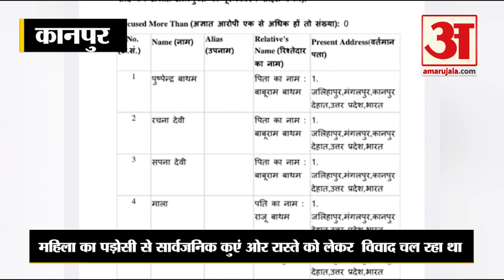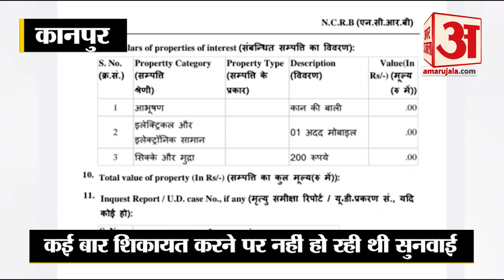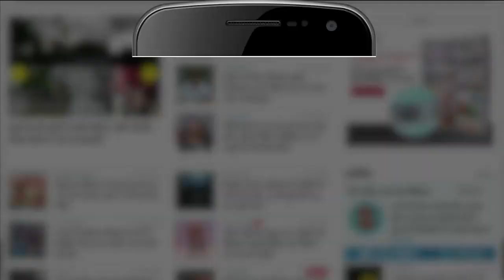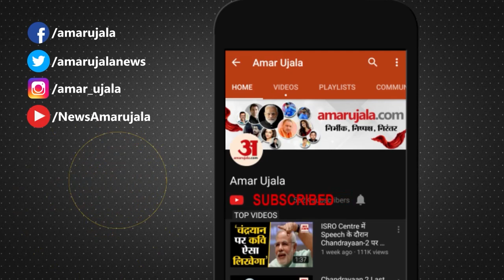kanpur News: प्रशासन के रवैये से परेशान महिला ने आग लगाने का किया प्रयास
कानपुर देहात में मानो ज़िला प्रशासन से लोगो का भरोसा उठ सा गया हो। प्रशासन के ढुलमुल रवैये से तंग आकर एक महिला ने पुलिस के सामने तेल डालकर आग लगाने की कोशिश की हालांकि महिला पुलिसकर्मियों की सक्रियता से महिला को सुरक्षित बचा लिया। दरअसल महिला का पड़ोसी से सार्वजनिक कुएं ओर रास्ते को लेकर  विवाद चल रहा था।अपनी समस्या को लेकर महिला प्रशासनिक अधिकारियों की चौखट के चक्कर लगा रही थी। लेकिन कोई सुनवाई नहीं हुई।जिसके बाद परेशान होकर महिला ने खुद को मार डालना ही उचित समझा।